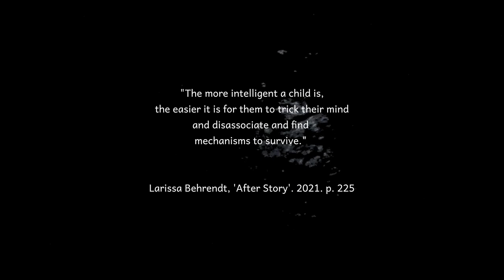Feather talk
"The more intelligent a child is,
the easier it is for them to trick their mind
and disassociate and find
mechanisms to survive."

Larissa Behrendt, 'After Story'. 2021. p. 225